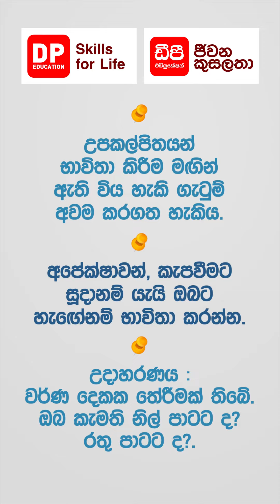ගනුදෙනුවක් අවසන් කරන්නේ මෙහෙමයි | විකුණුම් නිපුණතා | Sales Skills | 05